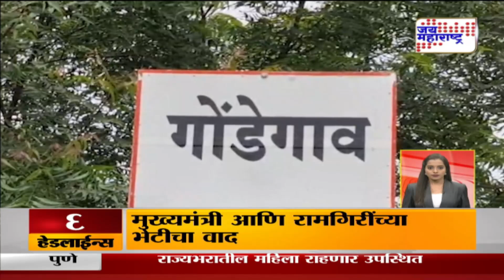Mahafast | महाफास्ट ६०